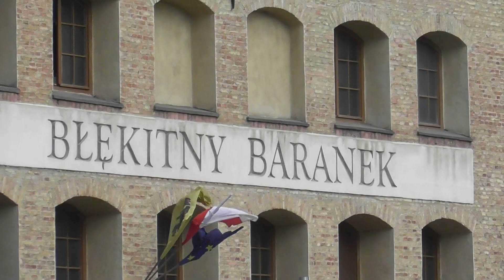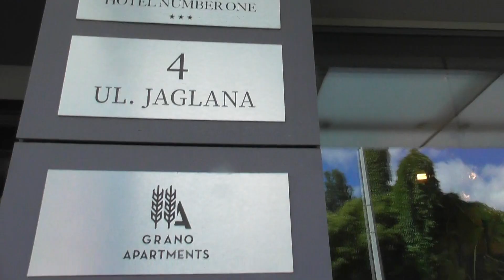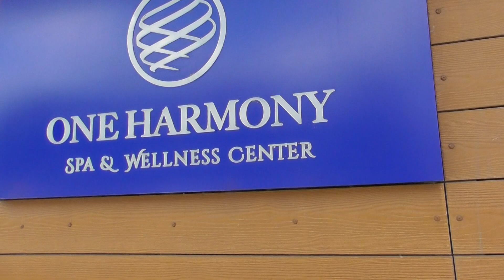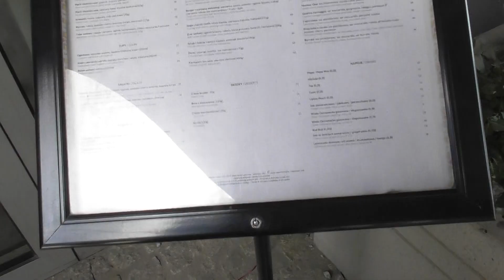NOWE OSIEDLE NA STARYM MIEŚCIE W GDAŃSKU POMIĘDZY ULICĄ CHMIELNĄ A MOTŁAWĄ , DOMY Z BALKONAMI SĄ!?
Na Dolnym Mieście powstało Nowe Osiedle i jak widać na filmie . Wzdłuż Motławy prowadzone są prace modernizacyjne nabrzeży. Gdańsk staje się coraz piękniejszy ,  bo wkracza tu nowoczesność i można będzie spacerować i podziwiać uroki naszego miasta.
Zapraszamy do gdańska i to nie tylko na wakacje!?